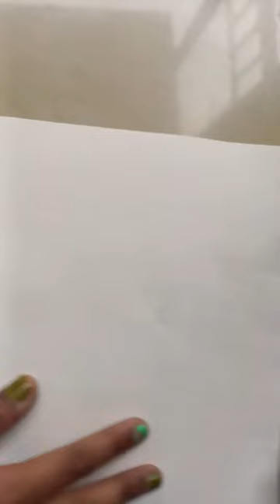do you like this painting